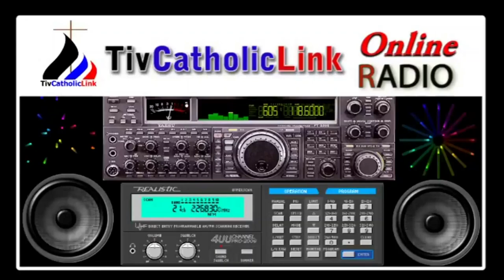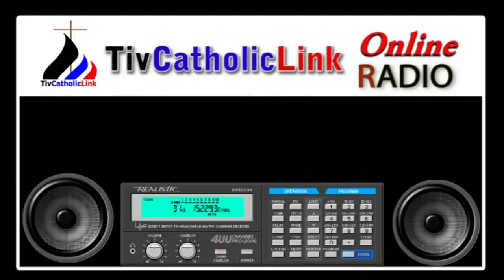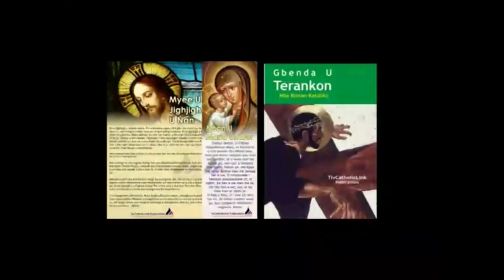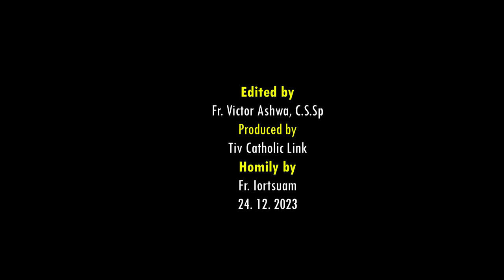Lohodedoo u Lahadi u sh 4 ken Shie u Mker u Mar u Oryiman wase Yesu Kristu sha zwa u Fada Iortsuam